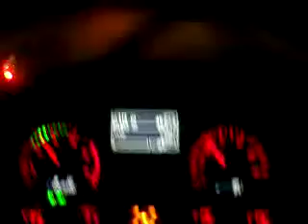Winterdienst auf der A14 mit MAN TGS teil2